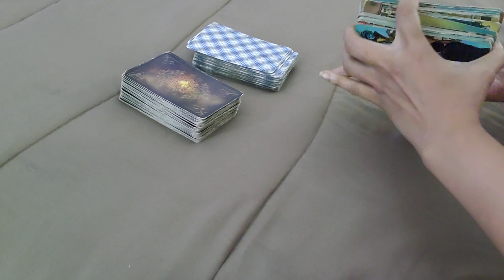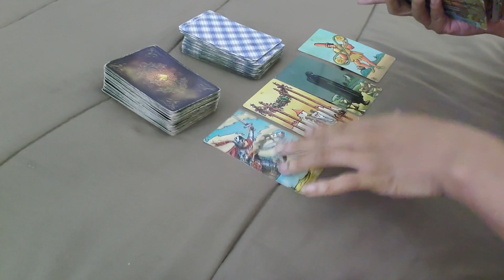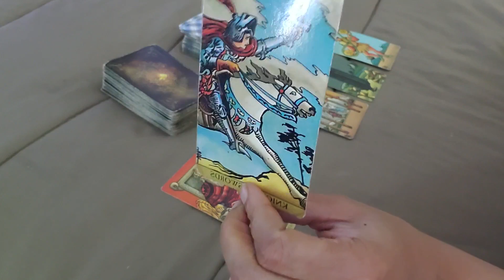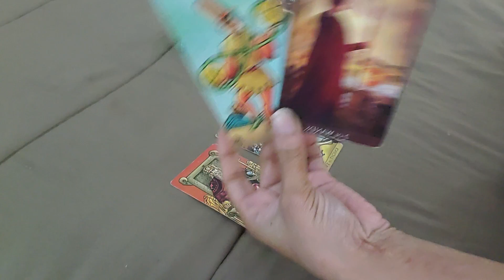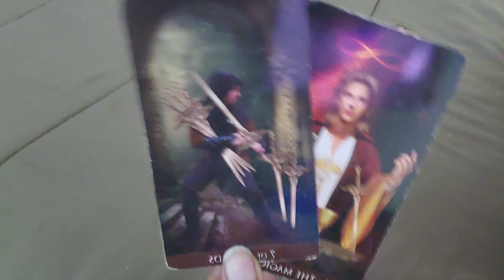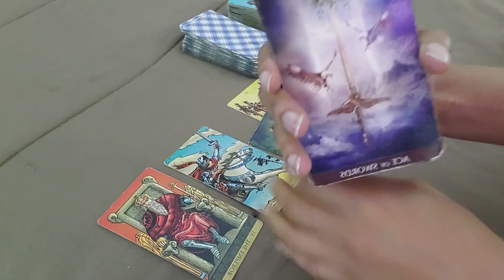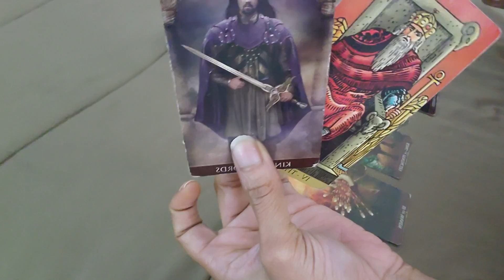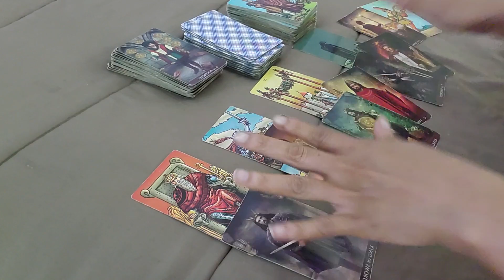Pisces ♓ He’s about to be fearless 😱 An overwhelming decision coming 😬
* 2 questions
* 7-10 min video

* FaceTime/Skype/Phone Call
* 30 mins
* 24-48 hours notice